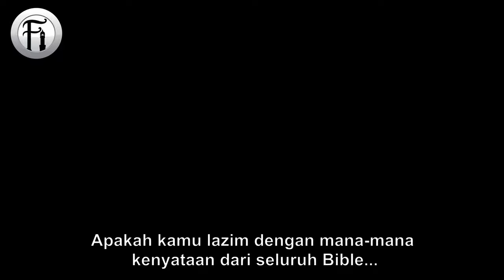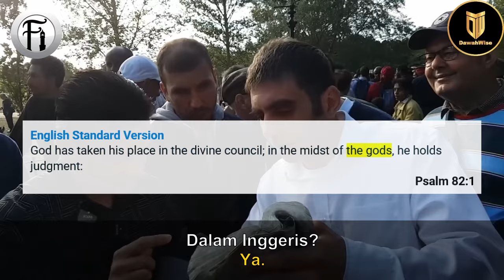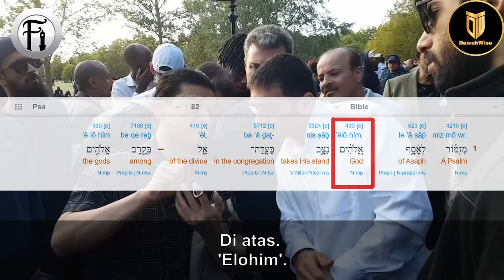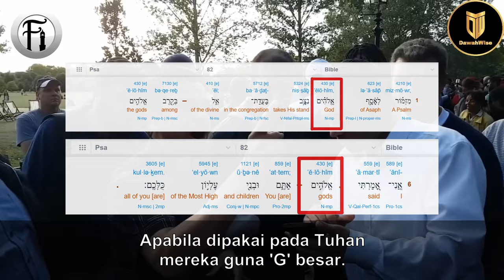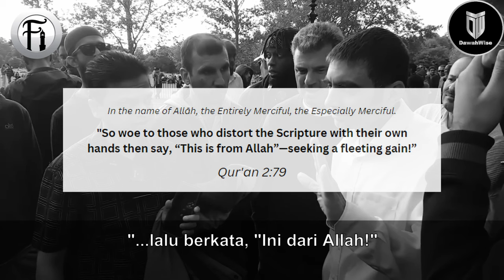Kristian Tidak Sedar Telah 'Membongkarkan' Pemesongan Bible Sendiri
Bro Mansur berdialog dengan seorang Kristian tentang pertaan 'Tuhan' di dalam Bible. Lihat bagaimana Bro Hashim menggunakan hujah Kristian itu sendiri untuk membongkarkan pemensogan yang dilakukan penterjemah Bible.